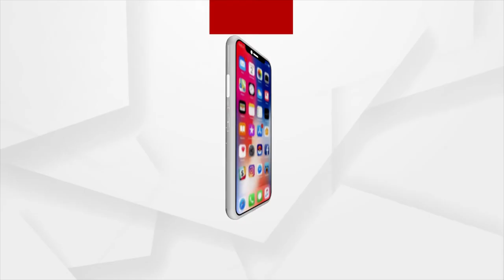Bhakti: Bhabare Bhagabata | EP -321 | Argus News